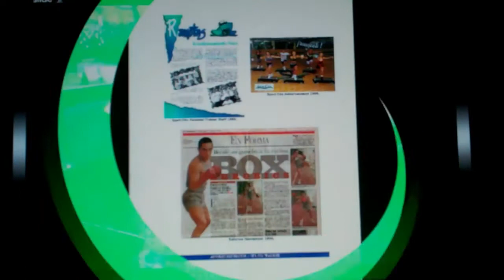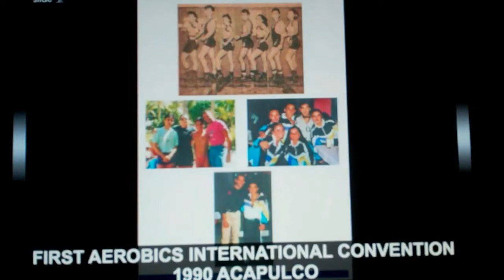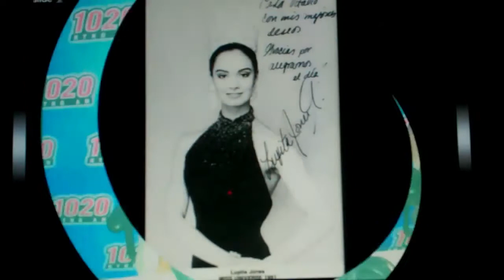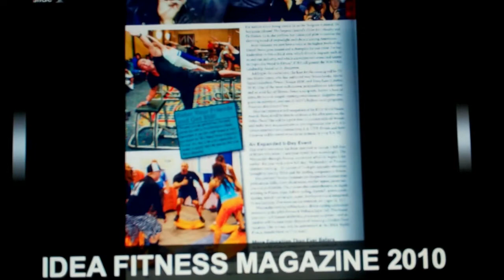Octavio and his Amazing trajectory in the Fitness Industry since 1980/Octavio y su trayectoria.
This video is just for EDUCATIONAL porpoises no Harm intended to musicians or singers.
My passion for be an outstanding human being doing many sports,Trainer and a Spectacular Group Ex Instructor since younger age and all the blessings I had achieve to shine and be Proud of who I am.Celebrating the Music all these years had been in my different stages of my life and the Magic I created in each class I had teach in 30 years.
Octavio.
Mi pasion por siempre sobresalir como ser humano,estudiante, Maestro Aerobico y Entrenador Personal en 30 anos,he aqui algunos momentos importants de mi vida y la MUSICA que atravez de los anos me ha HECHO sobresalir en mis Clases.
Octavio.